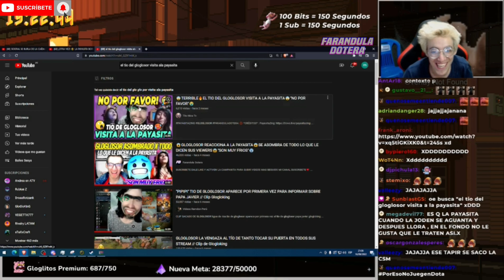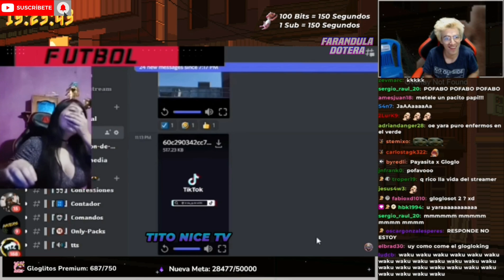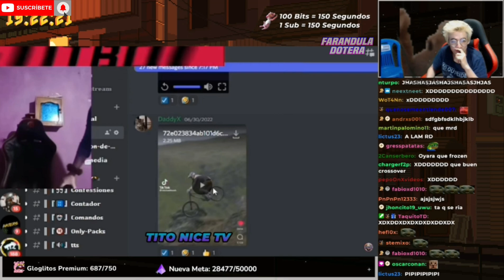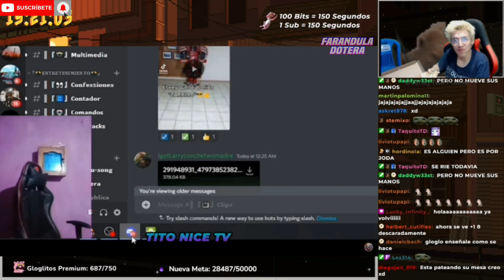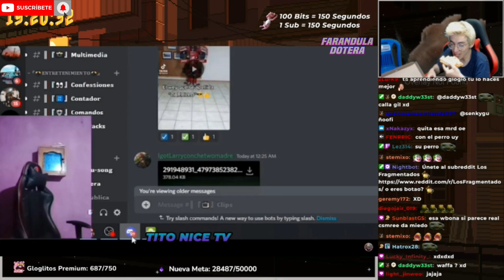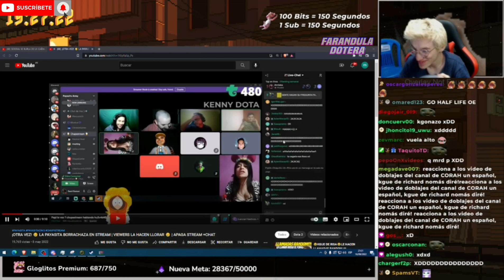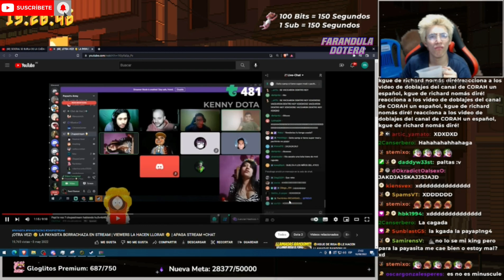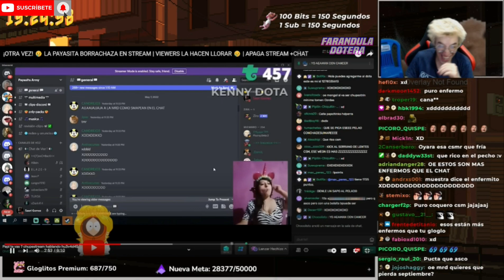🤣ASI FUE LA REACCIONA DEL GLOGLOSOR CUANDO SU TIO VISITO A LA PAYASITA🔥"SUENA DURIT0"🔥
CREDITOS:PAGINAS DEL

, Videos Random Peru ,Gloglobot ,Videos del sin papito, glogloking